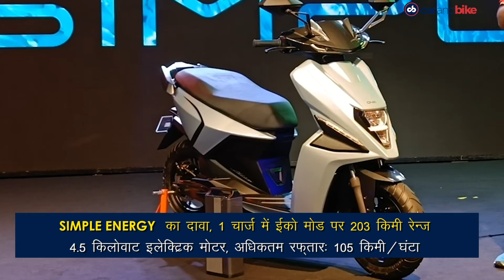पेश हुई टाटा पंच, मर्सिडीज़-AMG GLE 63 S कूपे, सिंपल वन बुकिंग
ऑटोमोटिव जगत में आज की बड़ी खबरें - टाटा मोटर्स ने हटाया टाटा पंच SUV से पर्दा. मर्सिडीज़-AMG GLE 63 एस की बिक्री भारत में शुरू. सिंपल वन इलेक्ट्रिक स्कूटर को मिली 30,000 से ज़्यादा बुकिंग.